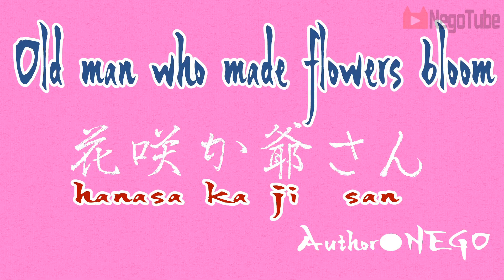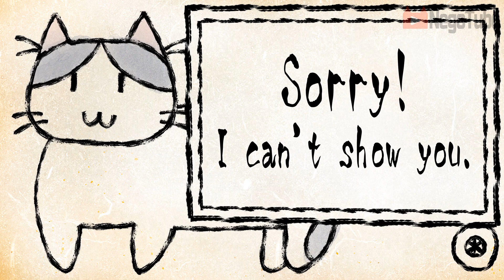HANASAKAJIISAN Old man who made flowers bloom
It's time for the cherry blossoms to bloom in japan.
Flower viewing will be held online this year.
You can learn japanese and important thing by watching this video!